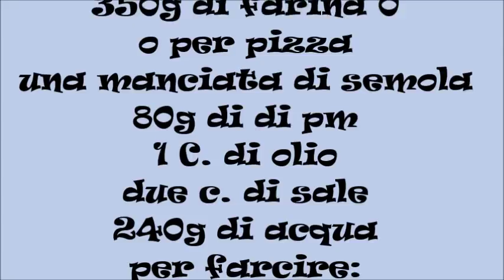Pizzelle fritte con lievito madre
Pizzelle napoletane fritte con lievito madre